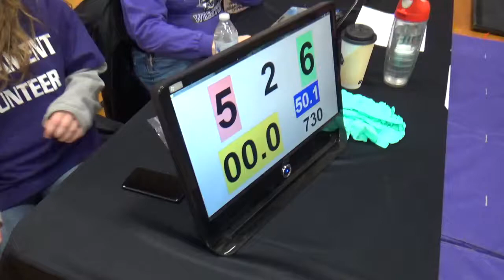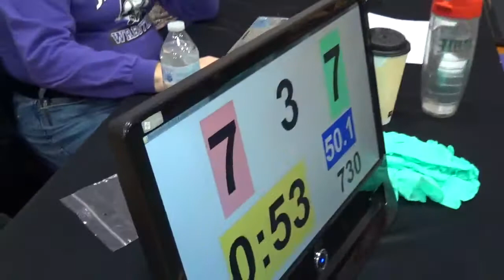50 lbs D1 OAC Jackson GS Easton Beard vs Bryce Donahue